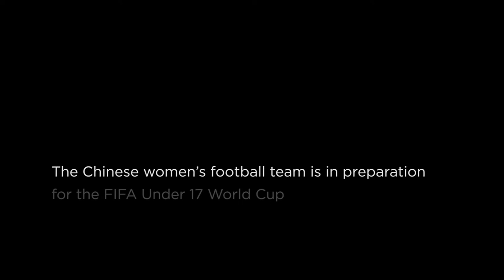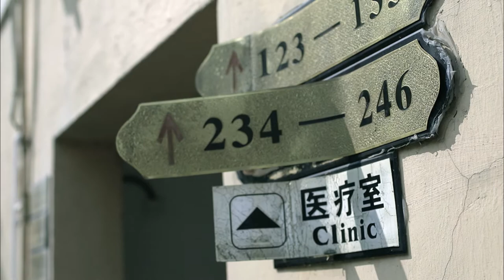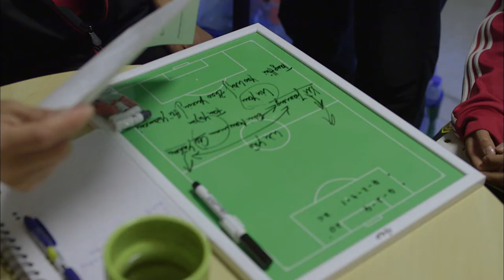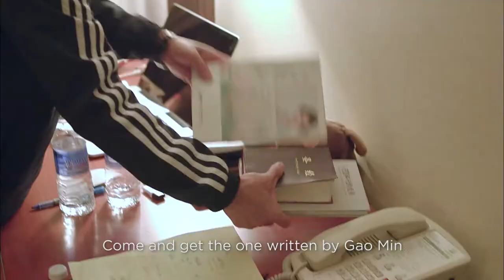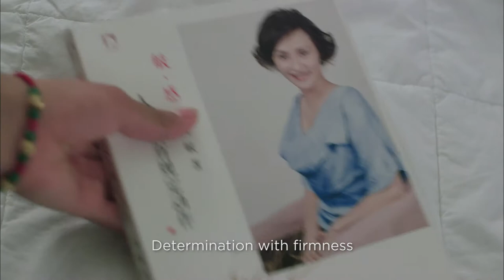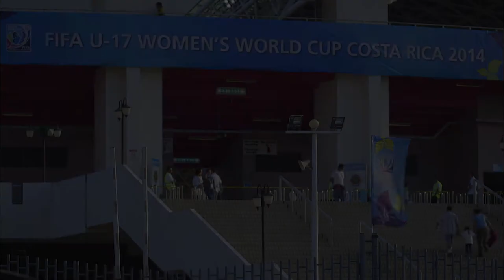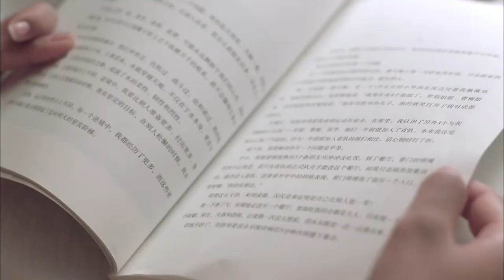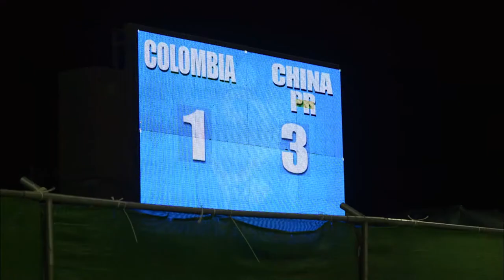Wings of Football | Inside China Women's Under 17 Football Squad | A China Icons video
Football is not just a matter of life and death, it's much more than that.

Ok so we might be paraphrasing Bill Shankly here, but it pretty much sums up this touching and access-all-areas documentary about China Women's Under 17 Football squad.

Created by first time director YANG YANG, the documentary follows head coach GAO HONG as she prepares her star players for the 2014 Fifa Under 17 World Cup in Costa Rica.  Injuries, suspense and thrilling goals follow.

Football has been a constant in Gao Hong's life for the past 20 years, with its influence reaching far beyond the pitch.  Alongside the tactical skills they need, Gao Hong tries to impart to her players the role football can play in their life.

Could China really be the next footballing super-power?  With coaches like Gao Hong and talent like Cui Yuhan, you'd better believe it.

BACKGROUND TO THE FILM
Wings of Football was directed by Chinese director Yang Yang.
It is one of 6 short films created by international directors, focusing on individuals in China living out their hopes and dreams.  The films were inspired by China's President Xi's idea of 'the Chinese dream', which he talked about in his first address as Head of State in 2013.

The idea of there being a “Chinese Dream” – something comparable to the famous “American Dream” but also quite different from it, and essentially Chinese in its nature – became a popular topic for Chinese conversation and media.

Thirsty Earth by British director Patrick Carr;
What is Glory? by British director Daryl Goodrich;
Simon Ma by Chinese director Gao Xiaolong;
Flamenco Pearl by French director Georges Morere;
Happy Factory by Spanish directors Enric Ribes & Orlol Martinez.